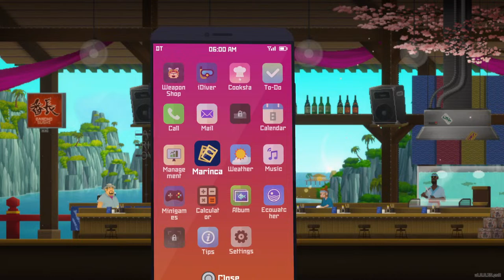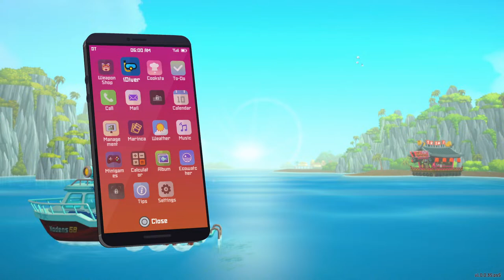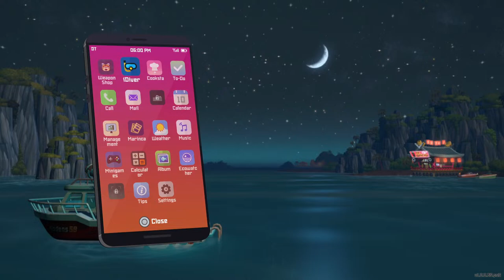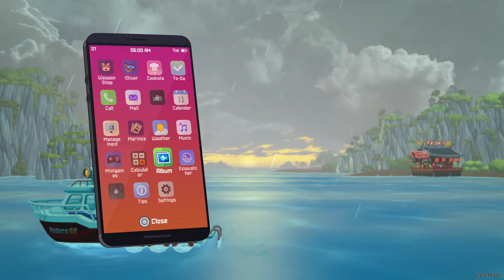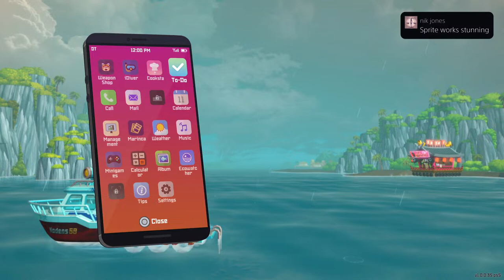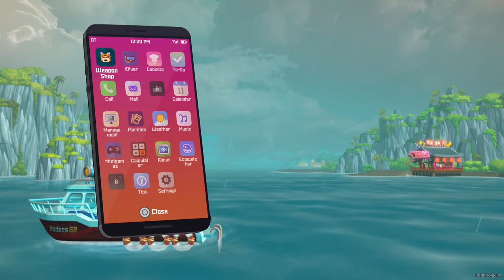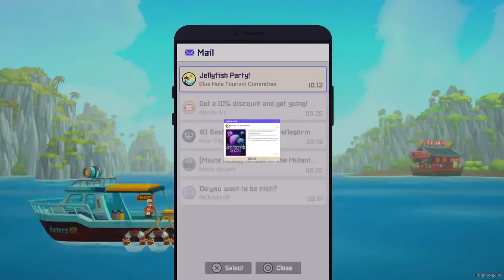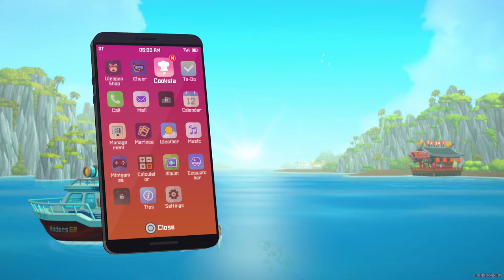This is Soo Addictive! Dave The Diver PS5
Fully yoked grounded PS5 tomorrow